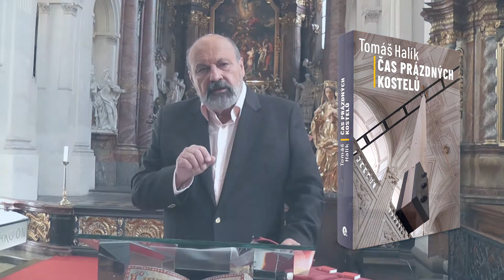Tomáš Halík představuje novou knihu Čas prázdných kostelů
Tomáš Halík hovoří o své nové knize Čas prázdných kostelů, která zahrnuje kázání a zamyšlení z podivuhodných Velikonoc roku 2020.